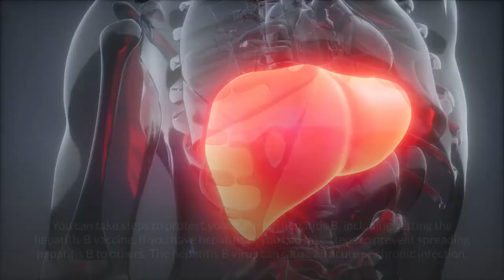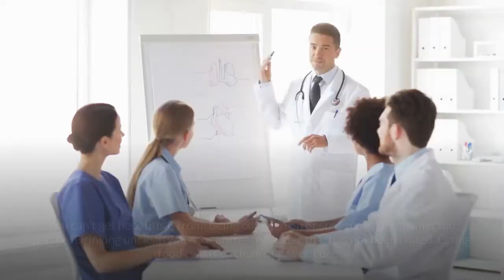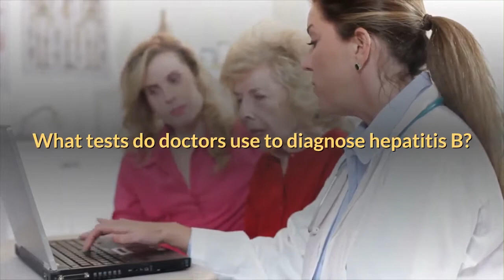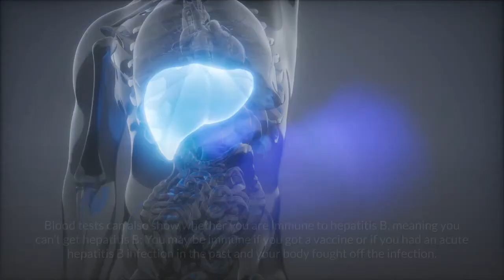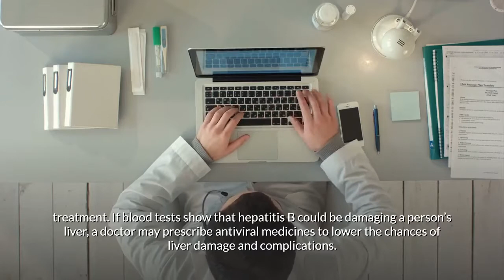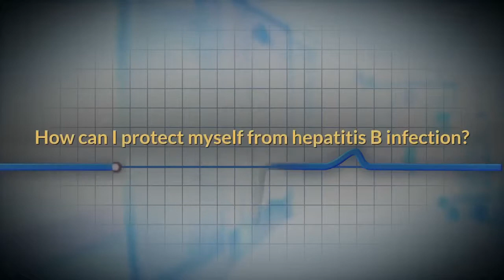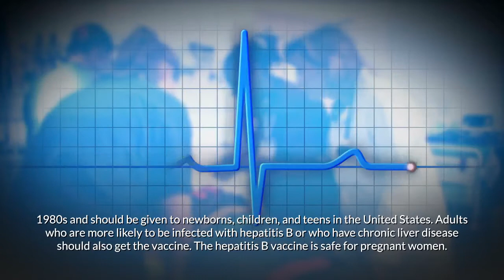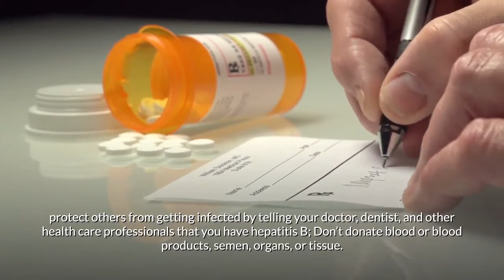Hepatitis B | Causes, Symptoms, Treatment | Virus, Life Cycle, Cure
Discover everything you need to know about Hepatitis B | Causes, Symptoms, Treatment | Virus, Life Cycle, Cure. This video is based on information and recommendations by the Department of Health, United States government.